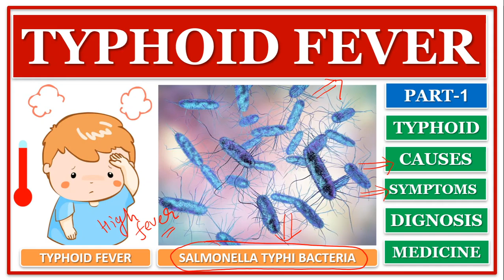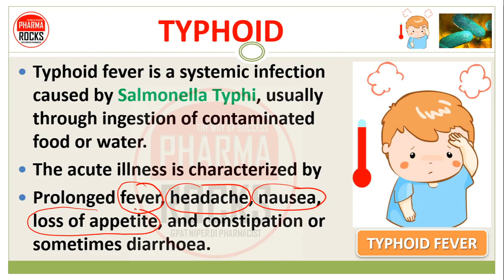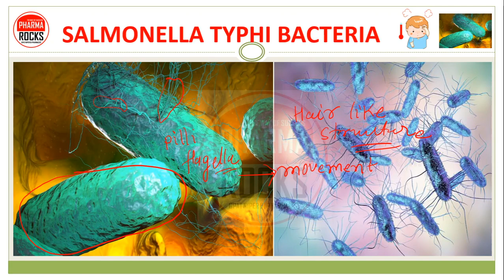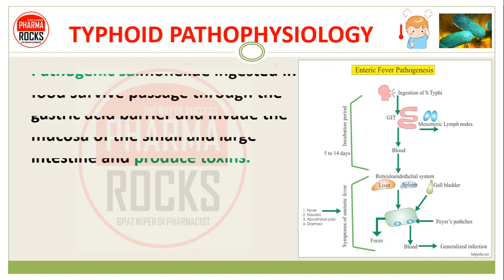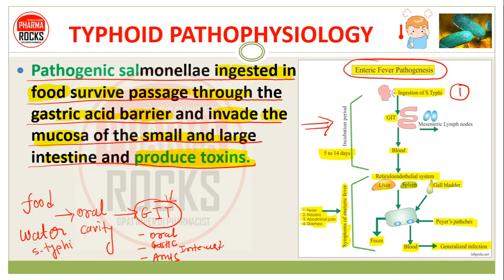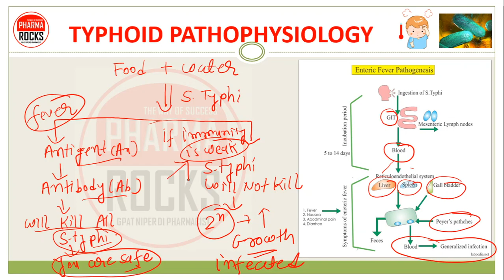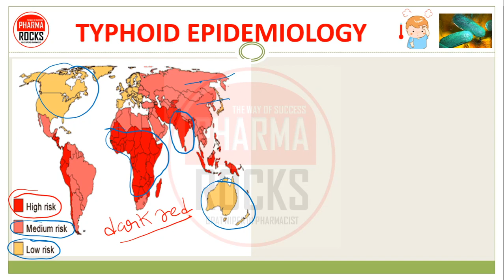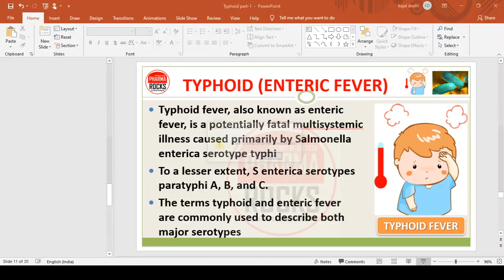TYPHOID FEVER | PART-1 | ENTERIC FEVER | CAUSES | PATHOPHYSIOLOGY | SIGN & SYMPTOMS | EPIDEMIOLOGY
🌡️ TYPHOID FEVER (ENTERIC FEVER)
👉 Typhoid is a bacterial infection that can lead to a high fever, diarrhea, vomiting.
👉 It can be fatal.
👉 It is caused by bacteria Salmonella typhi
👉 The infection is often passed on through contaminated food and drinking water
👉 it is more prevalent in places where handwashing is less frequent.

👨🏼‍🏫 LEARN FOLLOWING TOPICS IN DETAIL HERE
👉🏻 CAUSES
👉🏻 PATHOPHYSIOLOGY
👉🏻 SIGN & SYMPTOMS 🌡️
👉🏻 EPIDEMIOLOGY
👉🏻 PREVENTION
👉🏻 DIAGNOSIS 🩺👩🏻‍⚕️
👉🏻 TREATMENT 💊💉
👉🏻 MANAGEMENT
👉🏻 VACCINE

📚 STUDY MATERIAL
👨🏼‍🏫 VIDEO LECTURE
📊 TEST SERIES

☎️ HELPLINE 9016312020